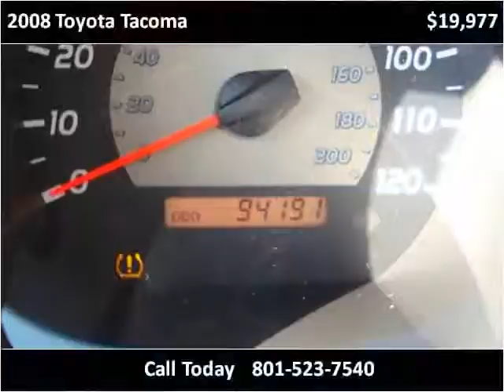2008 Toyota Tacoma Used Cars South Draper UT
This 2008 Toyota Tacoma is available from Fairway Auto Sales.